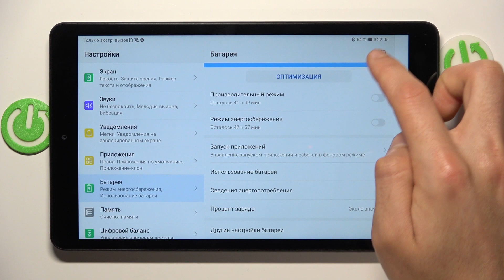Huawei MediaPad M5 Lite | Как включить процентаж батареи на Huawei MediaPad M5 Lite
Если вы хотите узнать больше информации на тему Huawei MediaPad M5 Lite, то открытвайте наш сайт

В этом видео показан простой и быстрый способ, как отобразить уровень заряда батареи в процентах на устройстве Huawei MediaPad M5 Lite. Вы узнаете, где найти соответствующую настройку в меню Huawei MediaPad M5 Lite и как ее активировать. Мы покажем, как легко включить отображение процента заряда в статусной строке или на иконке батареи, что позволит более точно отслеживать уровень заряда и планировать время работы Huawei MediaPad M5 Lite. Благодаря этому видео пользователи Huawei MediaPad M5 Lite смогут получить удобную и информативную индикацию заряда батареи на своем устройстве.

Как включить уровень заряда батареи в процентах на Huawei MediaPad M5 Lite? Как отобразить процентаж батареи на Huawei MediaPad M5 Lite? Как показать проуент заряда батареи на Huawei MediaPad M5 Lite?